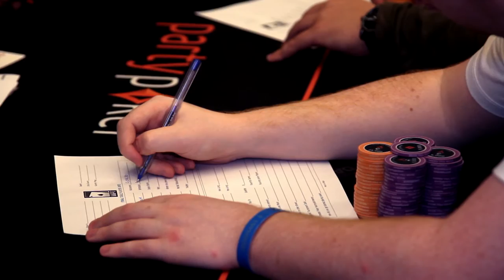Season XV partypoker WPT Caribbean Highlights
The final table of the partypoker WPT Caribbean tournament comes to a conclusion. See the event highlights and the crowning of the champion.